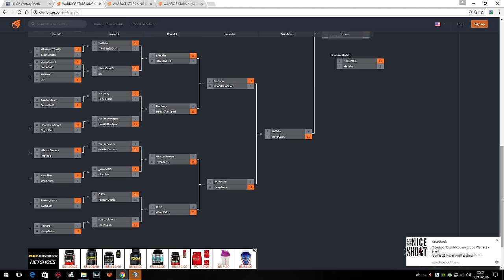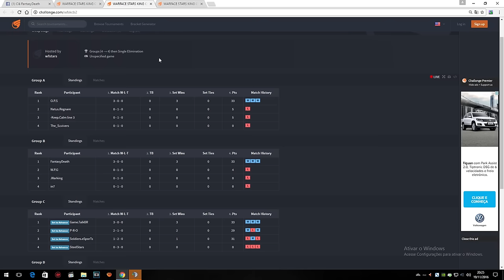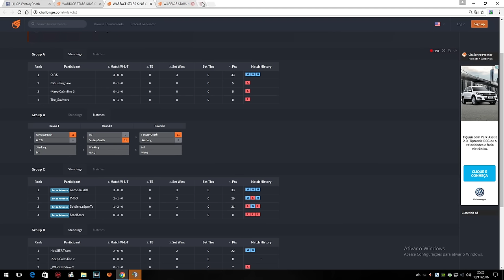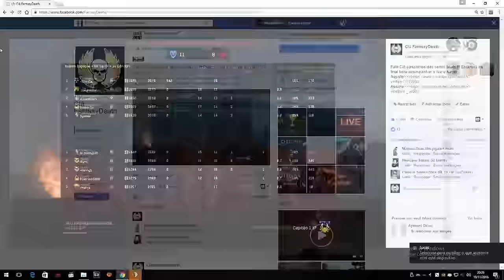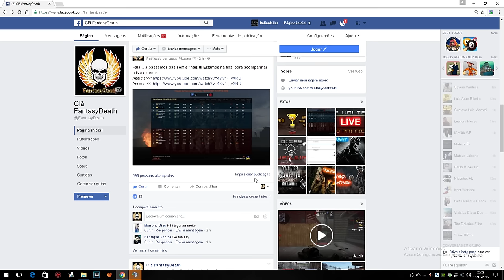[Warface] É CAMPEÃO ! Highlights da rapaziada no camp !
Dicas diferenciadas de fuzileiro para vocÊs, espero que gostem e que ajude de alguma forma.